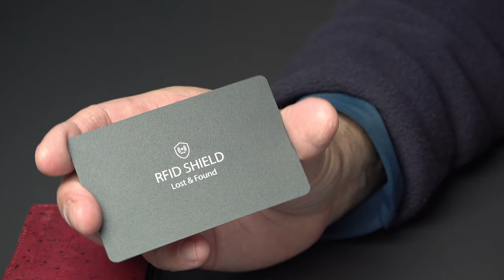Das beste Slim Wallet für Karten und Kleingeld ? Eine Konkurrenz zum I-CLIP ?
Ihr sucht eine kleine Geldbörse, ein Wallet?? Dann habe ich was für euch ;-)
Hier kaufen